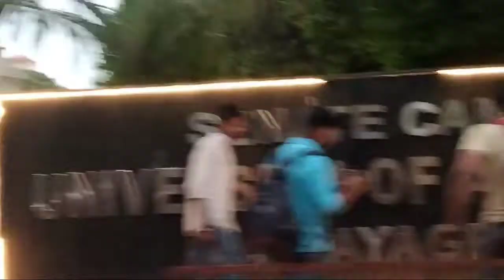इलाहाबाद शहर || Allahabad city ||market ¢ vlog ¢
hello friends is video mein Maine Allahabad Shahar dikhaya hai aur Market dikhaiye hai

Shankar Lal
From :- Rampur ( Uttar-Pradesh ) Indian Vlogger